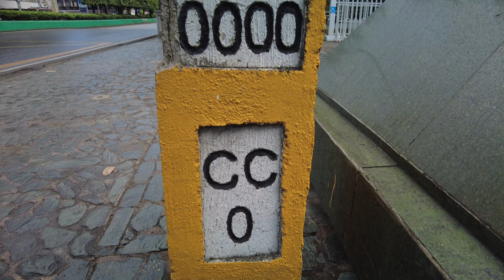Cebu City Street Walk|Cebu Provincial Capitol to Fuente Osmena Circle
Walking Route : Cebu Provincial  Capitol to Puente Osmeña Circle.
Date : May 11, 2023, Cloudy Day
Location : Cebu City

Enjoy Watching Buddies!

No Talking and sound effects, Purely Walking 🏃🏼‍♂️